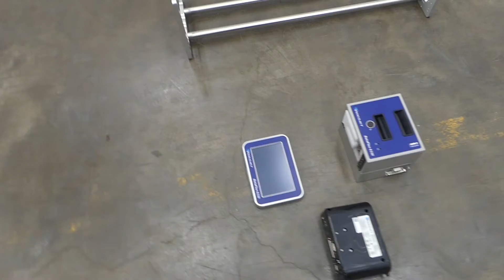Videojet DataFlex 6330 Left Hand Thermal Printer.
to purchase or view details